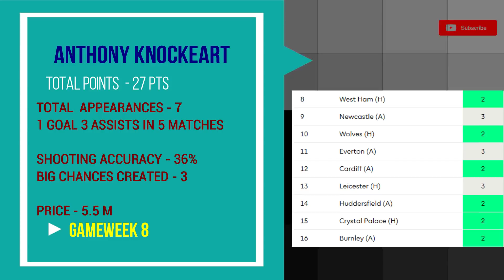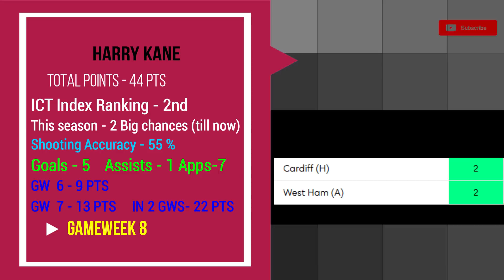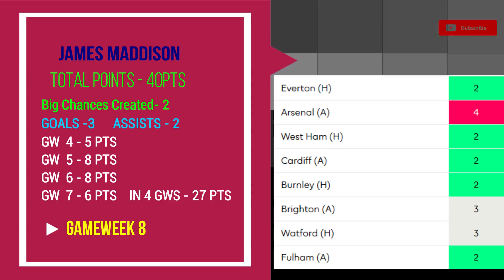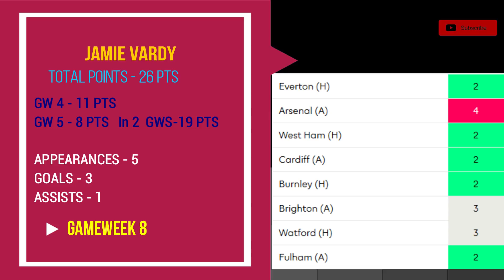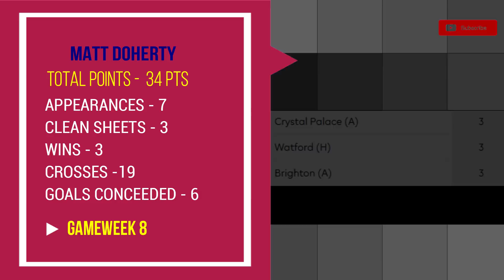FPL TIPS- [ Gameweek 8 ] My Top Picks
fantasy premier league gameweek 8 (gw 8) epl fantasy premier league tips fantasy football manager mendy walcott arnautovic injury fpl tips  gameweek player selection